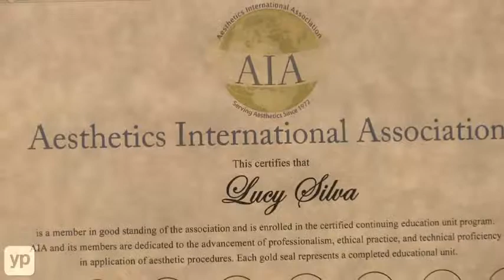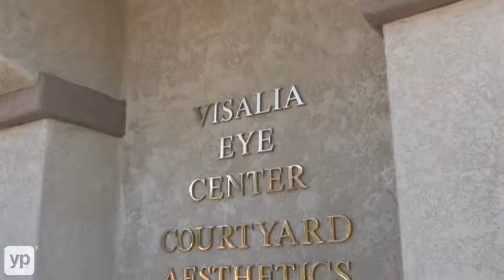Courtyard Aesthetics | Cosmetic Enhancement | Visalia CA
Courtyard Aesthetics, in Visalia, California, offers the latest in cosmetic beauty enhancements. Featuring a pleasing array of modern spa and injectible treatments, this is your destination for total skin rejuvenation and tightening, wrinkle reduction, body contouring, laser techniques and more. Clarisonic and professional waxing are also available here.